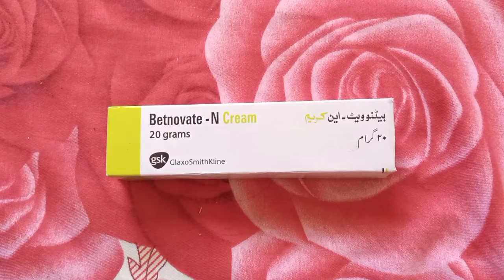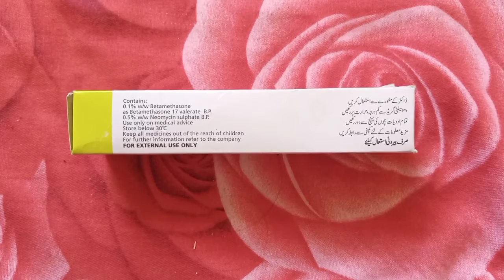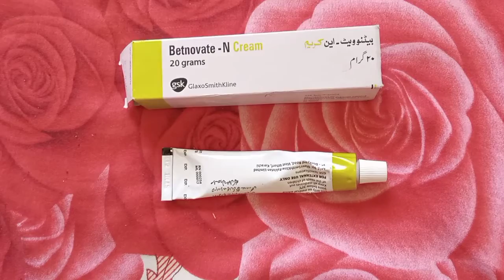Remove acne and acne scars in one day Guarantee result